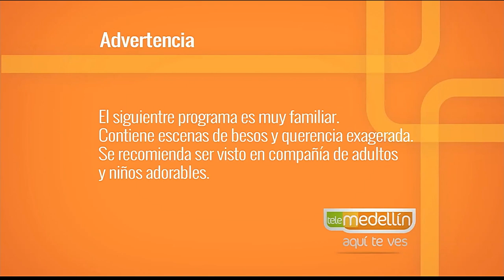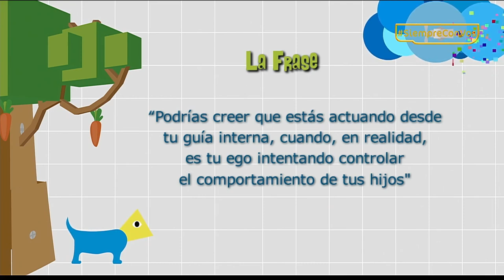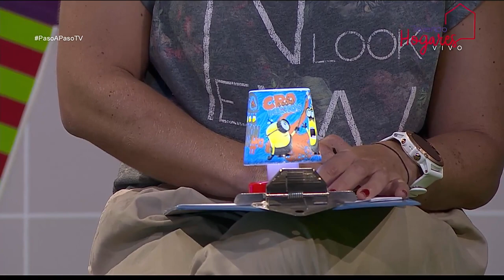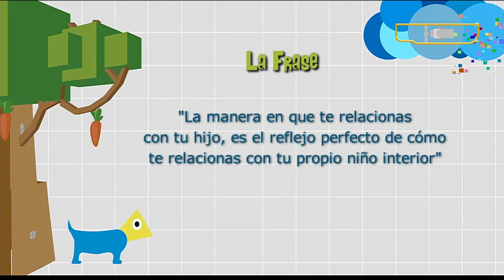¡Es que no me hace caso! [Paso a Paso TV] Telemedellín